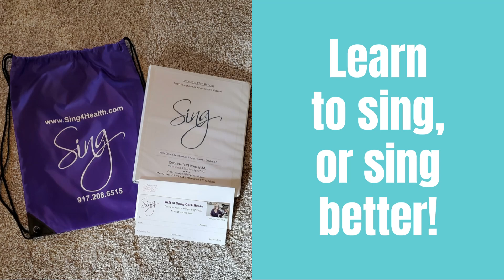Sing for the Health of It Music Studio - Welcome!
Students ages 7 through 70+ are learning to sing, or sing better.  Relaxed, encouraging in-person or online lessons are designed to help you reach your musical goals.  Want to get to know the piano?   Intro to piano lessons also offered for all ages.
to get a feel for the studio, then please and reach out for more information.

Learn to make music for a lifetime!